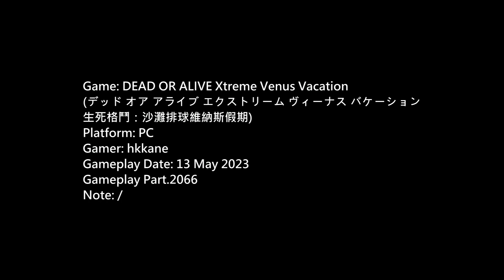DOA Xtreme Venus Vacation PC Gameplay P.2066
生死格鬥：沙灘排球維納斯假期)
Platform: PC
Gamer: hkkane
Gameplay Date: 13 May 2023
Gameplay Part.2066
Note: /